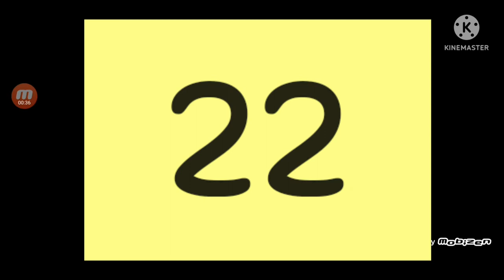Chikn nuggit new year countdown